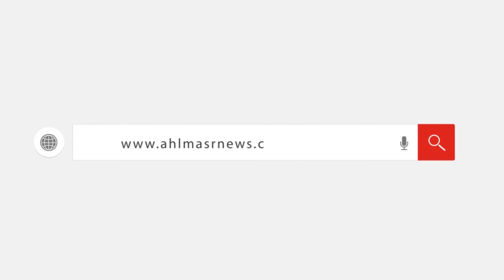إياد نصار يكشف حقيقة اضطرابه النفسي والماسونية في فيلم الكاهن